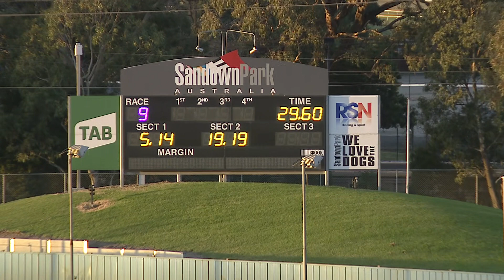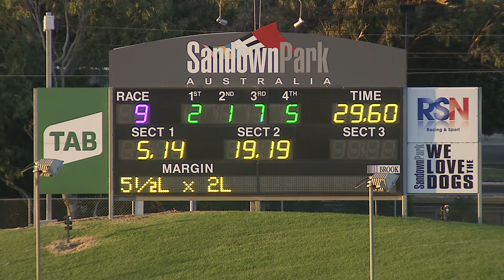SAP SUN 06 JUN 21 R9